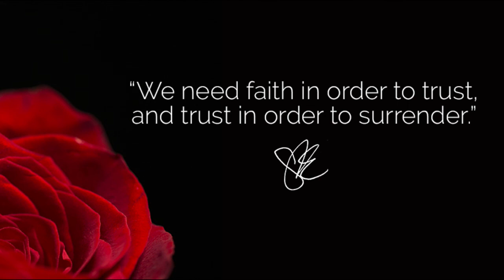Sunday Sermon #3: Faith, Trust, Surrender and Spirals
This week's Sunday Sermon opens up with a prayer and ends with a poem. Between the two I explore the concept and symbolism of spirals and how they show up and impact our lives and our thoughts. When we increase our awareness of the spiral nature of life, it's much easier to have faith, build trust, and surrender in the day to day. We better understand that life, progress, and existence simply aren't linear. From there I explored the relationship between faith, trust, and surrender by revisiting, deconstructing and refining views I've previously held. Enjoy - and here's the poem:

WHAT HAPPENS TO THE GUEST
The hand sat in the classroom
Of the eye

And soon learned to love
Beauty.

The sky sat in the classroom
Of God

And now look what it gives us at night:
All that is learned.

There was a time when man
Was so burdened with survival
That he rarely bathed in dancing sounds.

But dear ones,
Now drop your pointed shields that wound.

What happens to the guest who visits the house
Of a great musician?

Of course his tastes become refined.

There are some who can visit
That Luminous Sphere that reveals
This life never
Was,

The truth of that experience
Is reserved for so
Very few;

God draws back like a kite
Some of those who get lost in the Sun

And after their recovery
From being sublimely independent,
Having known the Unspeakable Union--

They might try again with all their courage
To sing a simple tune like this:

"What happens to the guests who keep visiting
The verse of a Perfect One?

Their voices and cells become refined
And like the soft night candle (the moon)

They begin to give this world
All the light they have
Learned."

Your hand sits in the classroom
Of God,

An apprentice as Hafiz was,
Mastering the crave of
Divine beauty

As this earth spins on
The Potter's
Wheel.